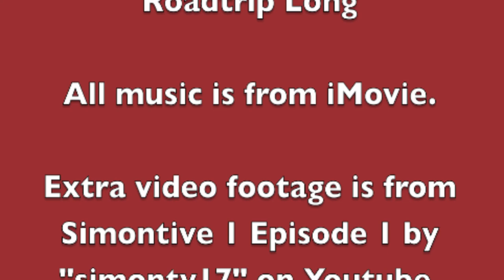Simontive 5 Episode 55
Simon tries to find out what is the mysterious caller on a phone. What will happen next to solve the issue at hand?
Also, I may decide to take a break next week since this video is longer than my usual videos.